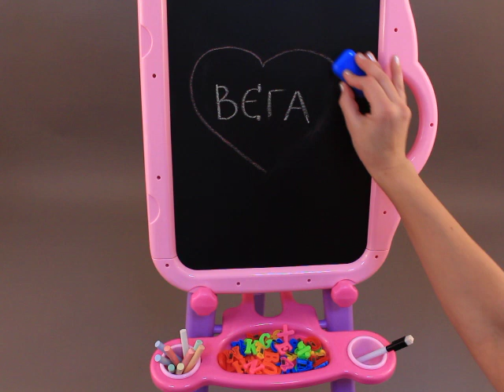Ученическа магнитна дъска за писане и рисуване